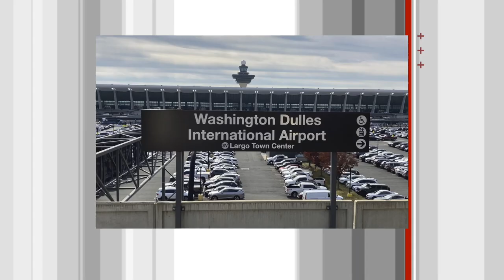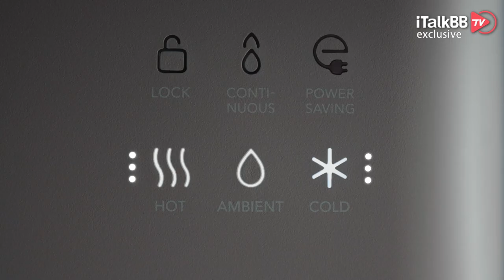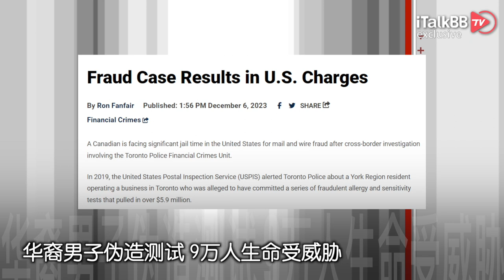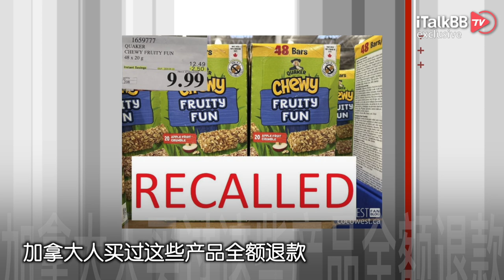中国留学生频遭美方无端盘查遣返 中使馆被迫出招！假装快递员入室抢劫 一家三口遭枪杀！华裔男子伪造测试 9万人生命受威胁！卢浮宫名画蒙娜丽莎遭泼菜汤！加拿大人买过这些产品全额退款！